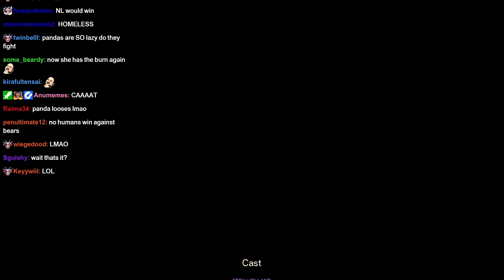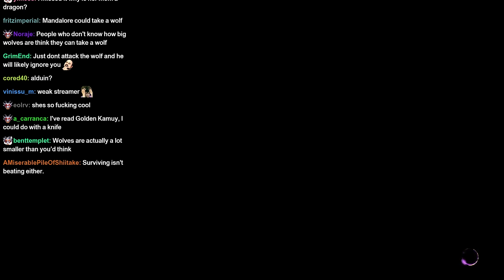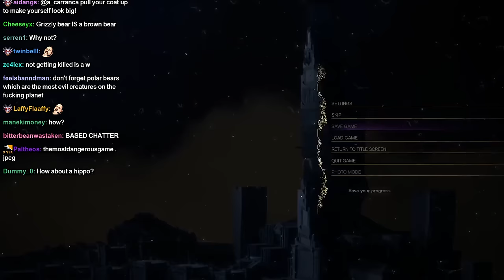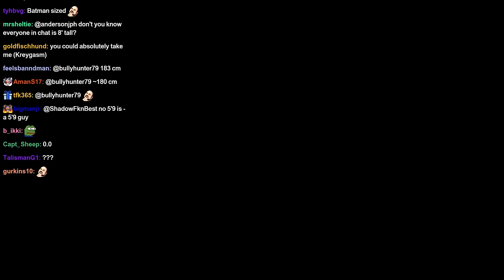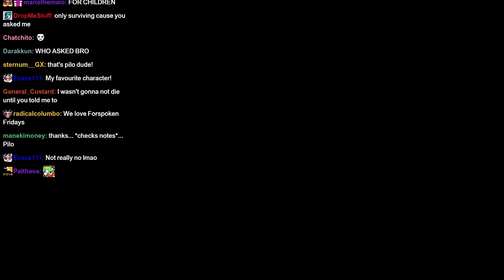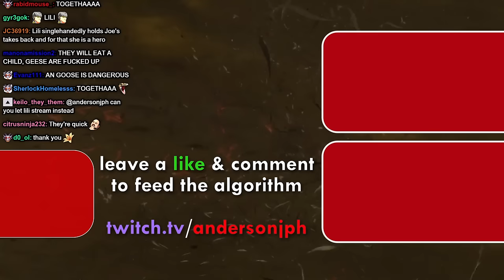How to Win a Fight Against a Cow | Joe VS Animals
Joe can totally win against wild animals in a fight. Find out which ones he thinks he can defeat.

0:00 - Hypothetical Intro
1:02 - Northernlion Bit
2:23 - Animal Deathmatch
12:31 - Joe is Wrong
14:20 - Lili Joins the Fight
do cows have horns? am i this city-pilled?